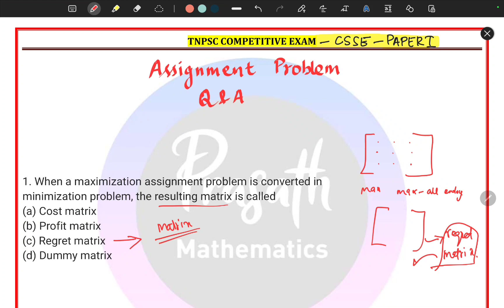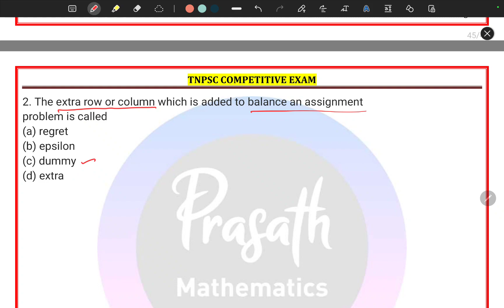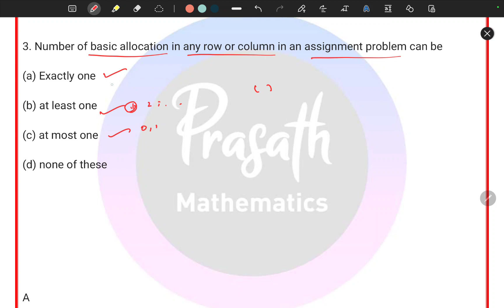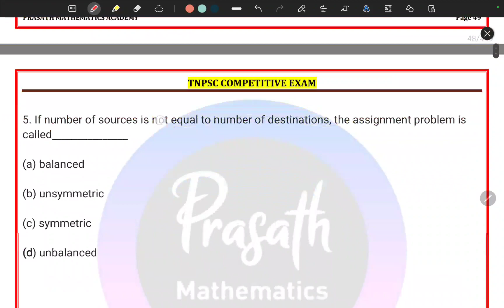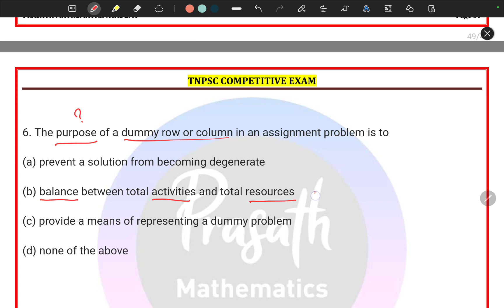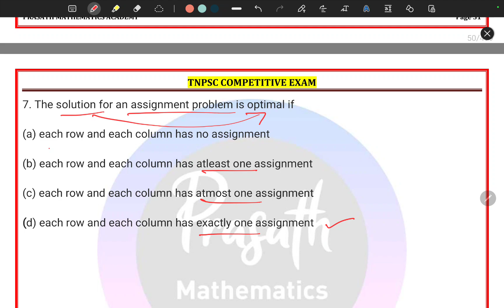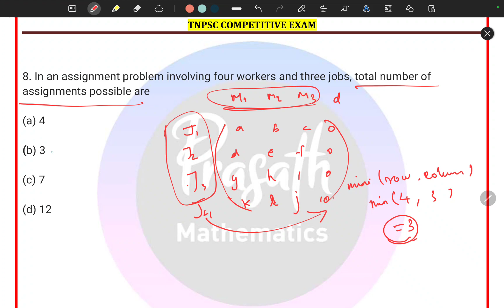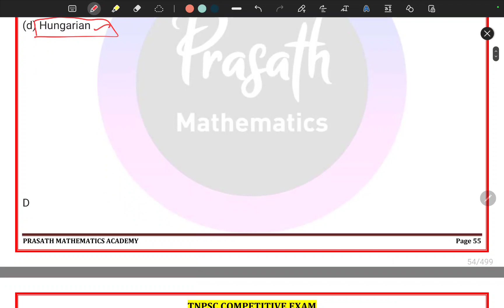மிக முக்கியமான கேள்விகள் | Assignment Problem | Operation Research | CSSE Exam